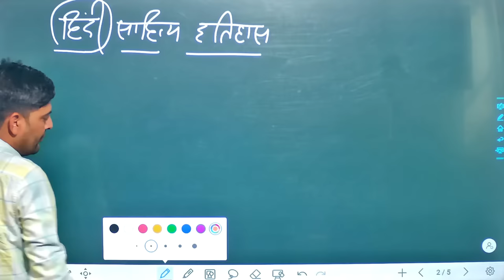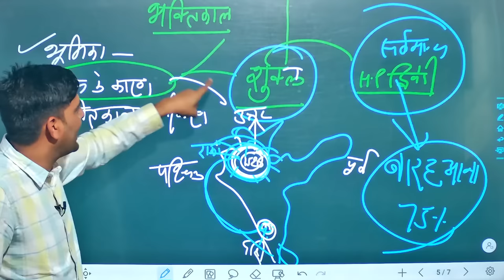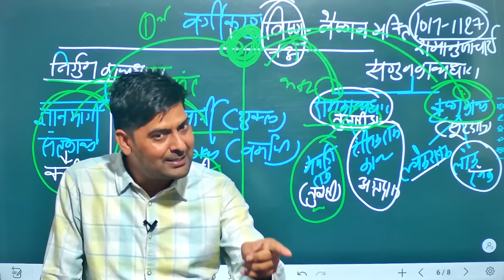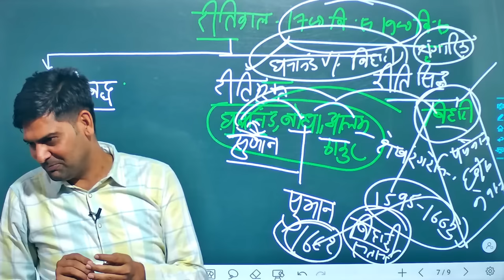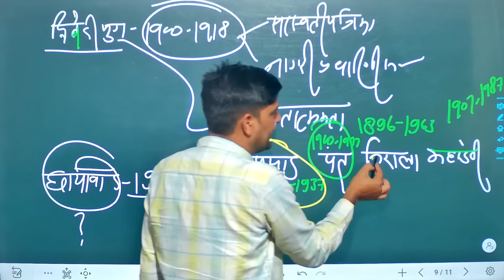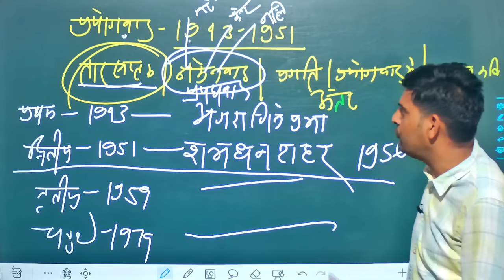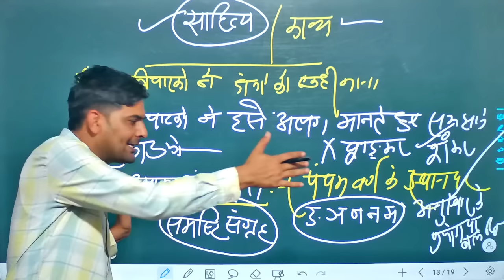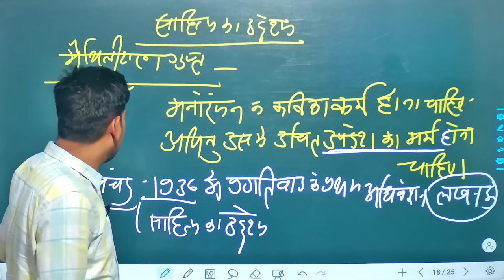CLASS 01 . ग्रीष्मकालीन बैच , हिंदी साहित्य शून्य से प्रारंभ ||| By. Dr. Shankar Choudhary SIr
हिंदी विषय की सम्पूर्ण तैयारी का सर्वश्रेष्ठ ऑनलाइन / ऑफलाइन  प्लेटफार्म
घर बैठे करे  तैयारी- IAS, RAS, RJS, PSI, पटवार, NET, SET, ग्रेड-IInd, ग्रामसेवक REET
व्याख्याता- कॉलेज, स्कूल
सभी कोर्सेज़ की जानका
री - 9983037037 पर प्राप्त करे
सभी कोर्सेज़ पर 90% तक विशेष छुट
PDF प्राप्त करने के लिए  " Sarvottam Academy Jaipur  " टेलीग्राम चैनल के दिए गए